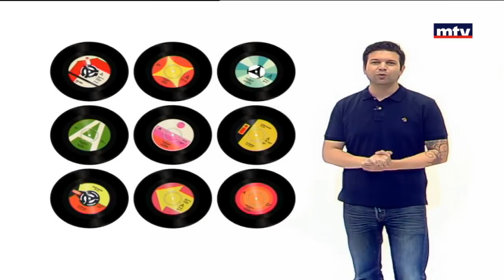Minal - Vinyl Records - 25/10/2017